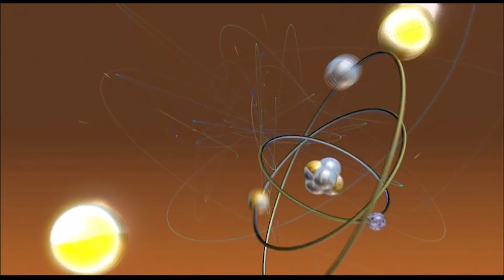Sheldon Cooper vs Howard Wolowitz Season 4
Sheldon Cooper vs Howard Wolowitz season 4 of The Big Bang Theory.
I am making these videos just for fun.